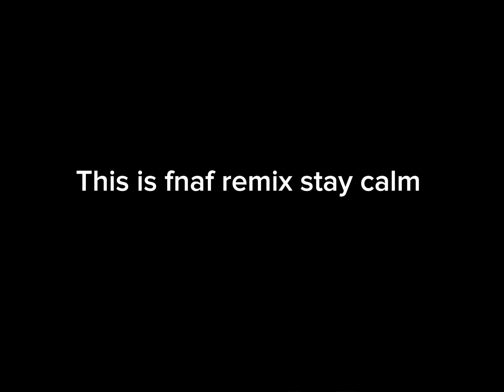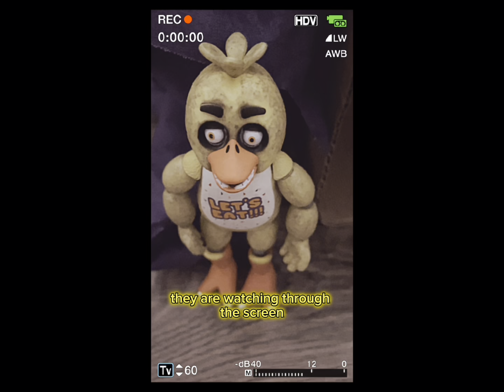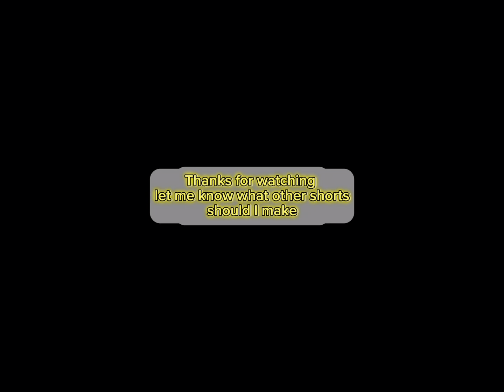FNAF remix: stay calm